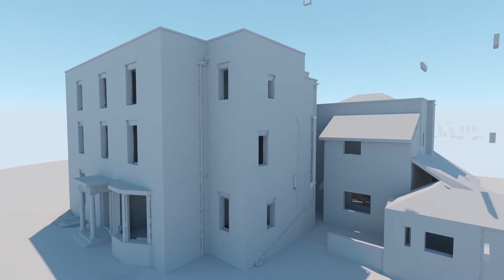Merrow House Revit